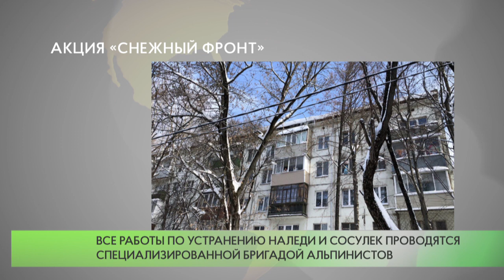Акция «Снежный фронт»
Активисты одинцовского местного отделения партии «Единая Россия» присоединились к общественной акции «Снежный фронт».